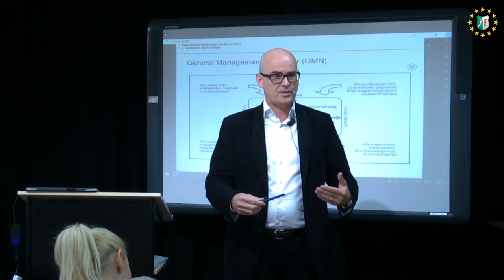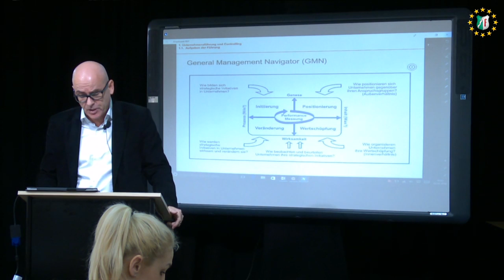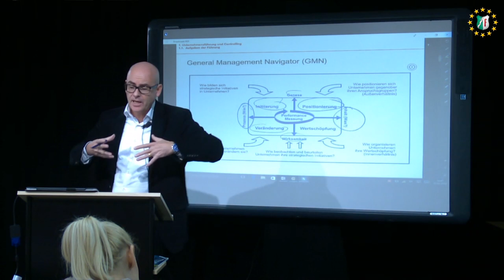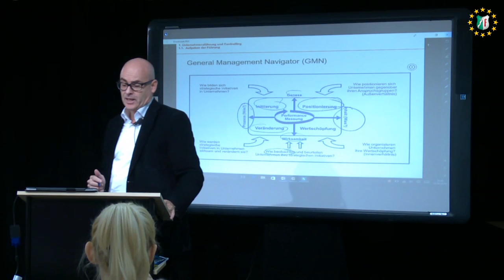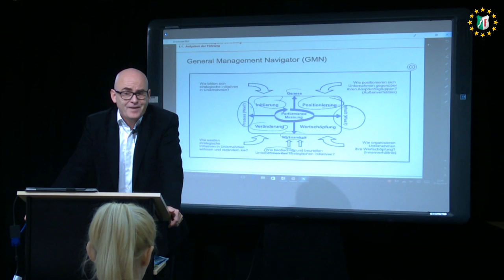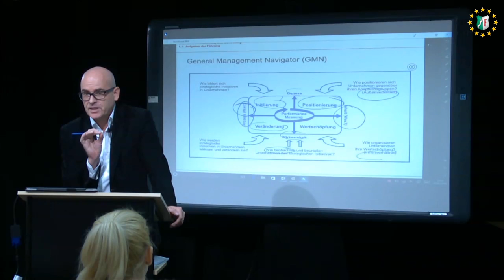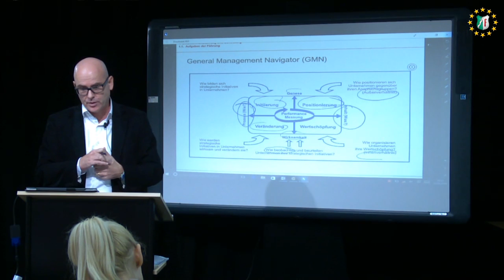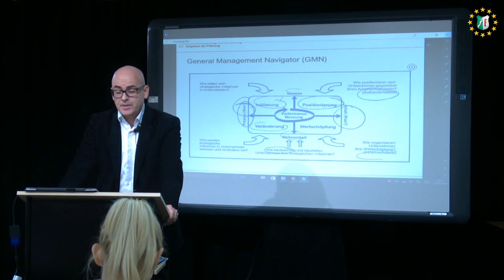RFH Köln Masterstudiengang Business Administration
Ausschnitt aus der Vorlesung „Value Management und Controlling“ im Masterstudiengang Business Administration des 3. Semesters im Sommersemester 2016 zum Themenfeld St. Galler General Management Navigator nach Müller-Stewens und Lechner, gehalten von Prof. Dr. Matthias Müller-Wiegand.